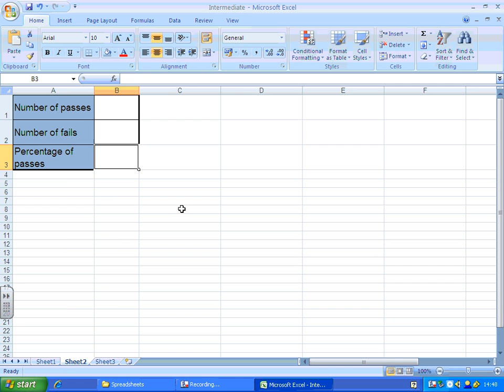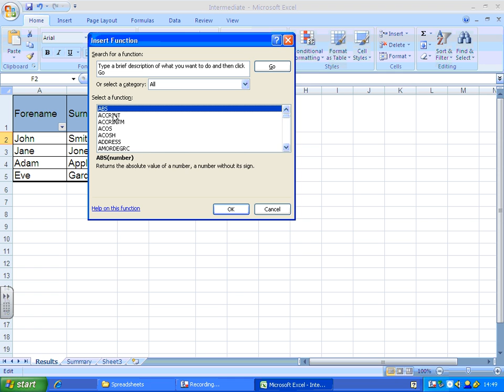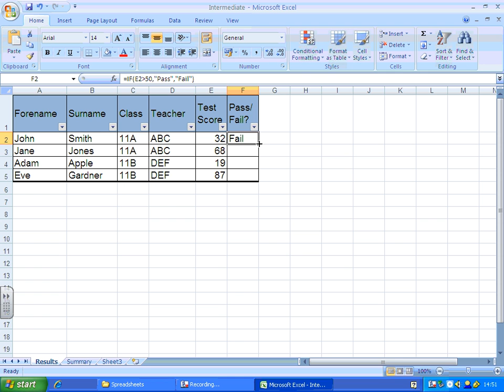Intermediate 1 IF